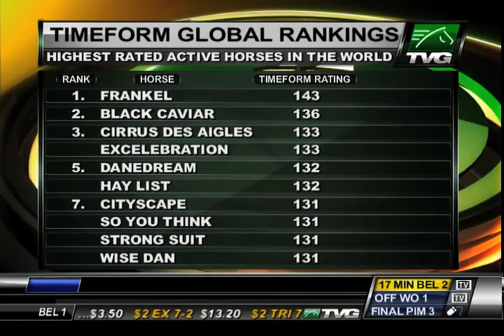TVG on the line with Teddy Grimthorpe - Discussing Frankel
Juddmonte Farm Racing Manager Teddy Grimthorpe joins TVG on the phone to discuss superstar Frankel as he prepares to make his 2012 debut in the Lockinge Stakes at Newbury